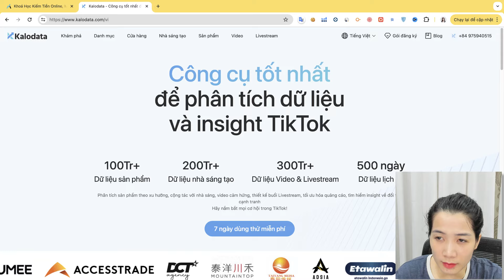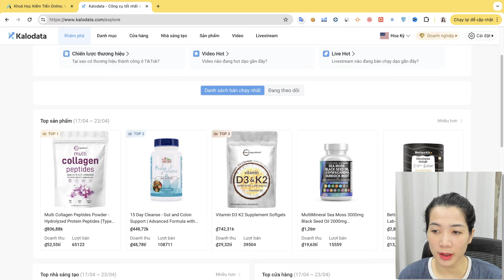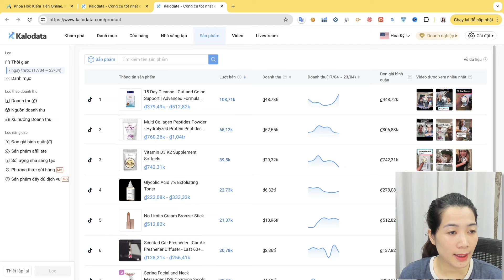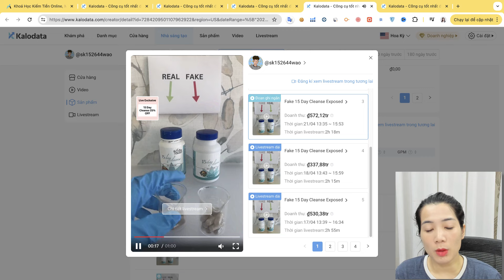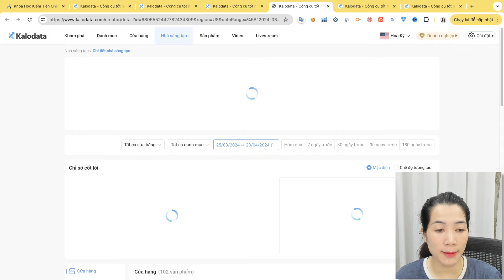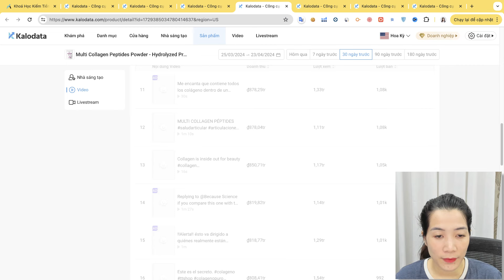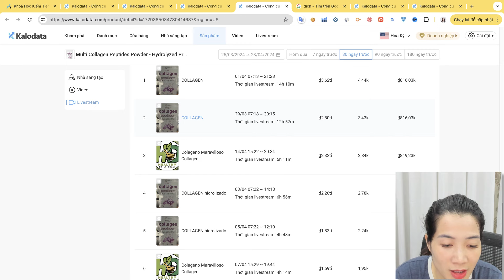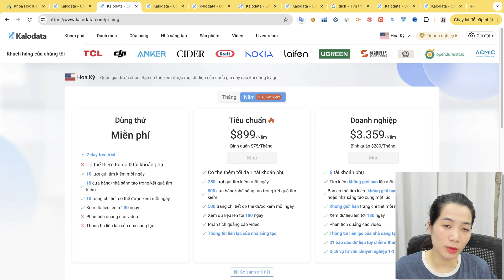Hướng Dẫn Tool Làm Affiliate Tiktok Mỹ Kiếm 500Tr/ Tháng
Hướng Dẫn Tìm Video Ra Đơn và Sản Phẩm Bán Chạy Nhất TikTok Affiliate thị trường Mỹ

Nhập mã: KHOINGUYEN để giảm 10% khi nâng cấp

Bên Kalodata đang hỗ trợ Khách hàng có nhu cầu dùng Kalodata mua chung gói Kalodata Doanh Nghiệp Năm - Trị giá 68tr

Chỉ phí dùng Kalodata Việt Nam mua chung mn phải bỏ ra là : 9tr7k/Năm